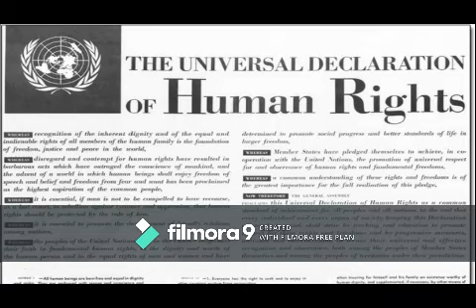Josimar Viegas Rosário (Instrumental & Quotes)